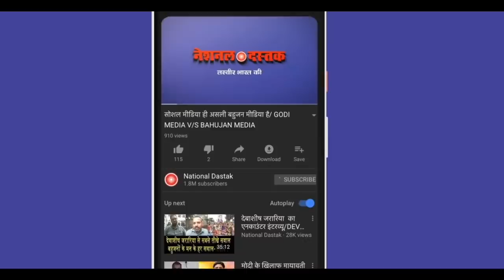ऐसे होगा भारत कोरोना मुक्त/this will make india corona free